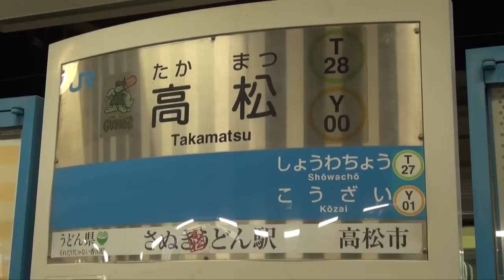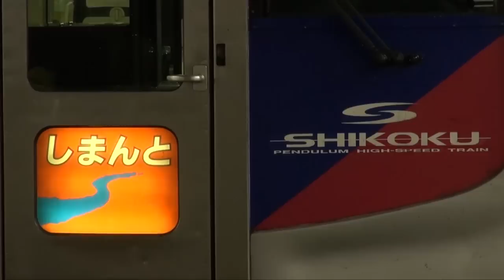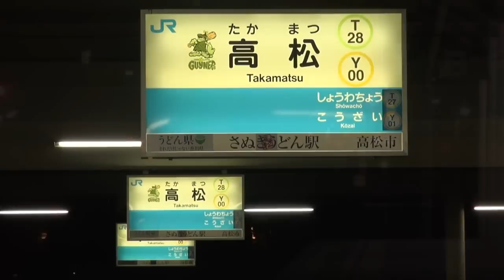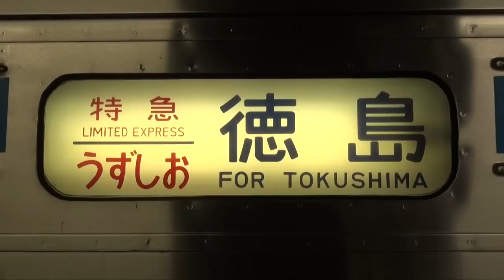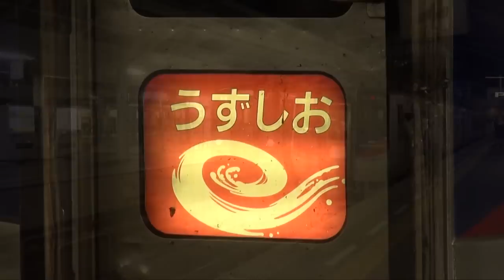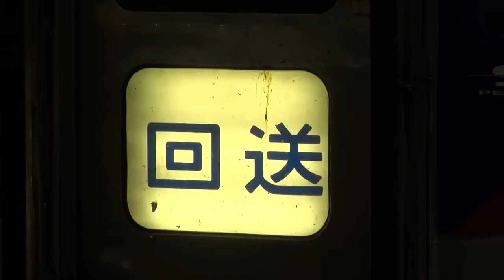2013年8月3日 夜の高松駅 ～気動車編～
予讃線・高徳線の始発駅にして、JR四国最大のターミナルである高松駅は、電車・気動車の特急列車、瀬戸大橋線系統の列車など多彩な列車が乗り入れ、まさに「四国の鉄道の玄関口」に相応しい駅です。
本動画では高松駅に乗り入れる列車のうち、20～21時台の気動車列車の発着シーンを取り上げます。
予讃線は伊予市駅まで、土讃線は琴平駅まで電化されているので、予讃線方向の気動車列車といえば2000系の特急『しまんと』や、一部岡山発着の『うずしお』くらいです。
高徳線は非電化で、架線が張られていない1～3番線（2番線は切り欠きホーム）から列車が発着します。高徳線のエースといえば2000系の高速仕様であるN2000系『うずしお』であり、徳島駅まで約1時間です。
一部、到着・出発時刻を記載していますが、回送関連は除きます。

《撮影日 Date》August 3,2013
《Camera point》Takamatsu station/Takamatsu city(Kagawa prefecture)